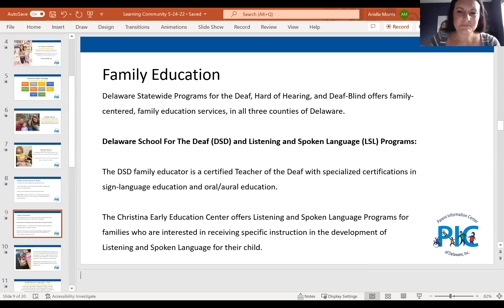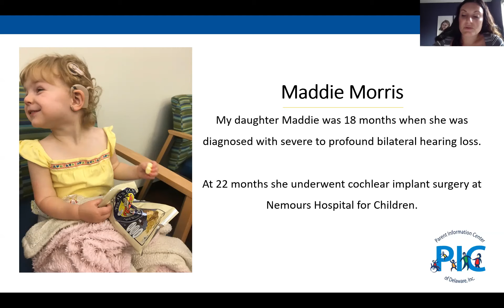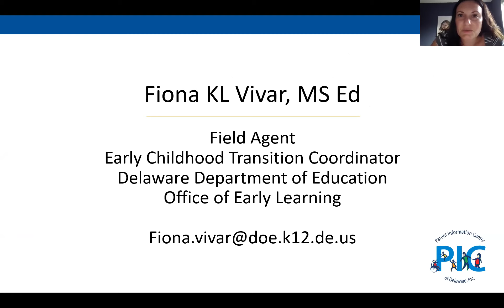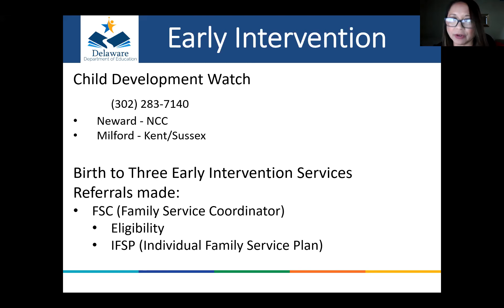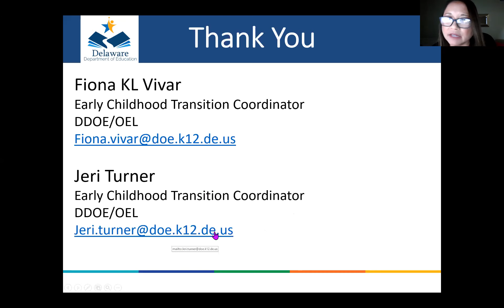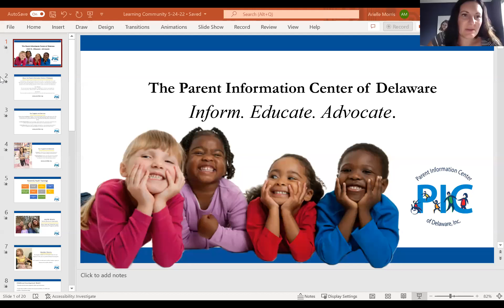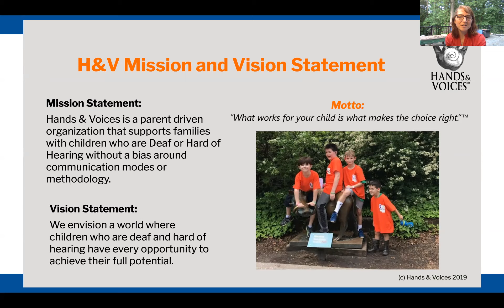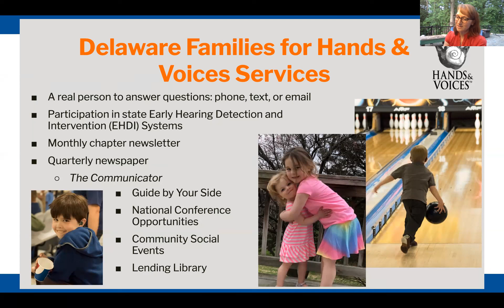Learning Community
A panel of speakers will discuss resources for families of children with a recent deaf/ hard of hearing diagnosis.
About the panel:
• Arielle Morris — Family Resource Specialist, Parent Information Center of Delaware
• Clare Consavage — Parent Guide-by-Your-Side Program Coordinator, Delaware
Families for Hands & Voices
• Mindi Failing, Ed.S. — Delaware Statewide Programs Coordinator for the Deaf and
Hard of Hearing
• Fiona KL Vivar, MS Ed — Field Agent, Early Childhood Transition Coordinator,
Delaware Department of Education, Office of Early Learning